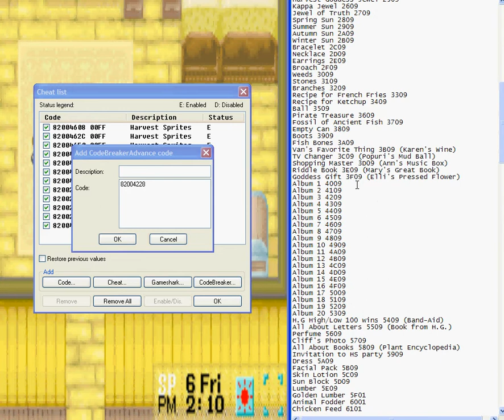Harvest Moon MFOMT- Get Anything you want!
Slot: Code:
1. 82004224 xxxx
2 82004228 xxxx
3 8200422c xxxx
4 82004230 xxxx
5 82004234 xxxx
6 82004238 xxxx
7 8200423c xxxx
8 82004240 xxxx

Item codes (xxxx)

Item: Code:

**Some items from the boy version have new names and
purposes in MFoMT

Moon Drop Grass 0009
Pink Cat Grass 0109
Blue Magic Grass 0209
Red Magic Grass 0309
Toy Flower 0409
Wool (S) 0509
Wool (M) 0609
Wool (L) 0709
Wool (G) 0809
Wool (P) 0909
Wool (X) 0A09
Yarn (S) 0B09
Yarn (M) 0C09
Yarn (L) 0D09
Yarn (G) 0E09
Yarn (P) 0F09
Yarn (X) 1009
Junk Ore 1109
Copper Ore 1209
Silver Ore 1309
Gold Ore 1409
Mystrile Ore 1509
Orichalc Ore 1609
Adamantite Ore 1709
Moon Stone 1809
Sand Rose 1909
Pink Diamond 1A09
Alexandrite 1B09
Mythic Stone 1C09
Diamond 1D09
Emerald 1E09
Ruby 1F09
Topaz 2009
Peridot 2109
Fluorite 2209
Agate 2309
Amethyst 2409
Harvest Goddess Jewel 2509
Kappa Jewel 2609
Jewel of Truth 2709
Spring Sun 2809
Summer Sun 2909
Autumn Sun 2A09
Winter Sun 2B09
Bracelet 2C09
Necklace 2D09
Earrings 2E09
Broach 2F09
Weeds 3009
Stones 3109
Branches 3209
Recipe for French Fries 3309
Recipe for Ketchup 3409
Ball 3509
Pirate Treasure 3609
Fossil of Ancient Fish 3709
Empty Can 3809
Boots 3909
Fish Bones 3A09
Van's Favorite Thing 3B09 (Karen's Wine)
TV Changer 3C09 (Popuri's Mud Ball)
Shopping Master 3D09 (Ann's Music Box)
Riddle Book 3E09 (Mary's Great Book)
Goddess Gift 3F09 (Elli's Pressed Flower)
Album 11 4A09
Album 12 4B09
Album 13 4C09
Album 14 4D09
Album 15 4E09
Album 16 4F09
H.G High/Low 100 wins 5409 (Band-Aid)
All About Letters 5509 (Book from H.G.)
Perfume 5609
Cliff's Photo 5709
All About Books 5809 (Plant Encyclopedia)
Invitation to HS party 5909
Dress 5A09
Facial Pack 5B09
Skin Lotion 5C09
Sun Block 5D09
Lumber 5E09
Golden Lumber 5F01
Animal Fodder 6001
Chicken Feed 6101
Certificate of R-P-S 6201
Frisbee 6301
Rick's Watch 6401
Kai's Ocean Charm 6501
Cliff's Flower Decoration 6601
Gray's Brooch 6701
Doctor's Massager 6801
Mysterious ticket 6901

Turnip 0008
Potato 0108
Cucumber 0208
Strawberry 0308
Cabbage 0408
Tomato 0508
Corn 0608
Onion 0708
Pumpkin 0808
Pineapple 0908
Eggplant 0A08
Carrot 0B08
Sweet Potato 0C08
Spinach 0D08
Green Pepper 0E08
Regular Egg 0F08
Good Quality Egg 1008
High Quality Egg 1108
Golden Egg 1208
P Egg 1308
X Egg 1408
Spa-Boiled Egg 1508
Mayonnaise (S) 1608
Mayonnaise (M) 1708
Mayonnaise (L) 1808
Mayonnaise (G) 1908
Mayonnaise (P) 1A08
Mayonnaise (X) 1B08
Milk (S) 1C08
Milk (M) 1D08
Milk (L) 1E08
Milk (G) 1F08
Milk (P) 2008
Milk (X) 2108
Cheese (S) 2208
Cheese (M) 2308
Cheese (L) 2408
Cheese (G) 2508
Cheese (P) 2608
Cheese (X) 2708
Apple 2808
Honey 2908
Bamboo Shoot 2A08
Wild Grapes 2B08
Mushroom 2C08
Poisonous Mushroom 2D08
Truffle 2E08
Blue Grass 2F08
Green Grass 3008
Red Grass 3108
Yellow Grass 3208
Orange Grass 3308
Purple Grass 3408
Indigo Grass 3508
Black Grass 3608
White Grass 3708
Queen of the Night 3808
Bodigizer 3908
Bodigizer XL 3A08
Turbojolt 3B08
Turbojolt XL 3C08
Wine 3D08
Grape Juice 3E08
Rice Ball 3F08
Bread 4008
Oil 4108
Flour 4208
Curry Powder 4308
Muffin Mix 4408
Chocolate 4508
Relaxation Tea Leaves 4608
SUGDW Apple 4708
HMSGB Apple 4808
AEPFE Apple 4908
Buckwheat Flour 4A08
Wild Grape Juice 4B08
Salad 4C08
Curry Rice 4D08
Stew 4E08
Miso Soup 4F08
Stir Fry 5008
Fried Rice 5108
Savory Pancake 5208
Sandwich 5308
Fruit Juice 5408
Vegetable Juice 5508
Mixed Juice 5608
Fruit Latte 5708
Vegetable Latte 5808
Mixed Latte 5908
Strawberry Milk 5A08
Strawberry Jam 5B08
Tomato Juice 5C08
Pickled Turnip 5D08
French Fries 5E08
Pickles 5F08
Ketchup 6008
Popcorn 6108
Corn Flakes 6208
Baked Corn 6308
Pineapple Juice 6408
Pumpkin Pudding 6508
Pumpkin Stew 6608
Happy Eggplant 6708
Sweet Potatoes 6808
Baked Sweet Potato 6908
Greens 6A08
Scrambled Eggs 6B08
Omelet 6C08
Omelet Rice 6D08
Boiled Egg 6E08
Hot Milk 6F08
Butter 7008
Cheese Cake 7108
Cheese Fondue 7208
Apple Pie 7308
Apple Jam 7408
Apple Souffl? 7508
Mushroom Rice 7608
Bamboo Rice 7708
Truffle Rice 7808
Sushi 7908
Jam Bun 7A08
Dinner Roll 7B08
Raisin Bread 7C08
Grape Jam 7D08
Curry Bread 7E08
Sashimi 7F08
Grilled Fish 8008
Sashimi Mix 8108
Pizza 8208
Noodles 8308
Curry Noodles 8408
Tempura Noodles 8508
Fried Noodles 8608
Buckwheat Noodles 8708
Tempura Buckwheat Noodles 8808
Fried Noodles 8908
Buckwheat Chips 8A08
Cookies 8B08
Chocolate Cookies 8C08
Tempura 8D08
Ice Cream 8E08
Cake 8F08
Chocolate Cake 9008
Relaxation Tea 9108
Toast 9208
French Toast 9308
Pudding 9408
Mountain Stew 9508
Moon Dumplings 9608
Rice Cake 9708
Roasted Rice Cake 9808
Elli Leaves 9908
Failure 9A08
Failure 9B08
Failure 9C08
Failure 9D08
Failure 9E08
Failure 9F08
Small Fish A008
Medium Fish A108
Large Fish A208
Toasted Rice Ball A308
Tempura Rice A408
Egg Over Rice A508
Rice Gruel A608
Pancakes A708
Fish Sticks A808
Candied Potato A908
Potato Pancakes AA08